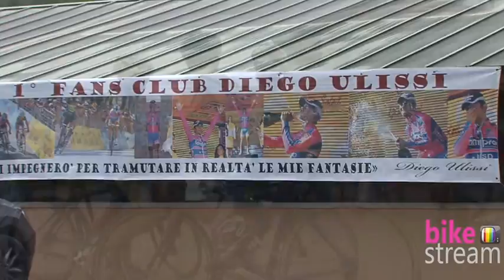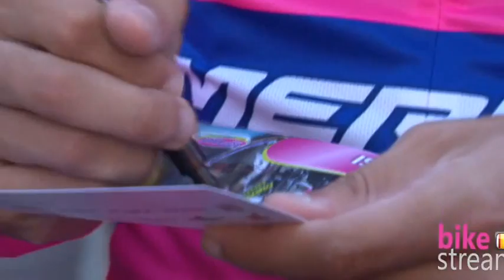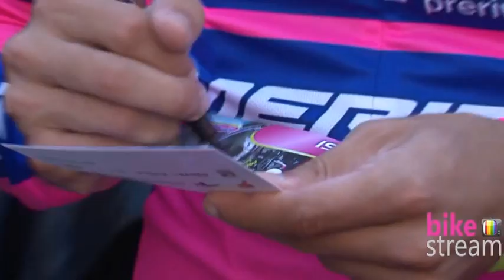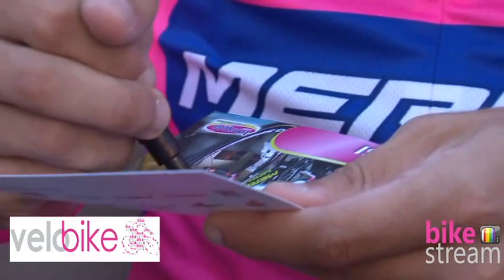Bikestream: La festa del Fans Club Diego Ulissi attraverso le colline di Castagneto Carducci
Avrebbe dovuto essere la festa dell'apoteosi. Quella che sanciva la conclusione di un'annata magica che ha regalato sei successi a Diego Ulissi. Si è trasformata poi in una sorta di cerimonia di passaggio. Un evento che potrebbe costituire l'ideale trampolino di lancio verso una dimensione che i trascorsi gloriosi nelle categorie minori e le ottime stagioni svolte tra i professionistici fanno auspicare che sia di assoluta grandezza.
Non è voluto mancare nessuno tra i tifosi del campione di Donoratico, nella pedalata attraverso scenari incomparabili immersi nel verde, tra Castagneto Carducci, Donoratico e Bolgheri. Per concludersi poi davanti ad una  tavola imbandita di prodotti tipici, in Piazza del Popolo a Castagneto. Una giornata davvero speciale che si è conclusa nel conviviale presso il Ristorante Zi Martino, posto ai piedi della collina resa famosa anche dai versi del sommo poeta Giosuè Carducci.